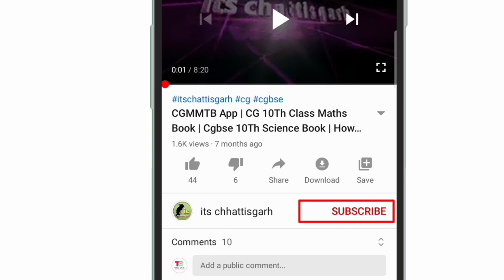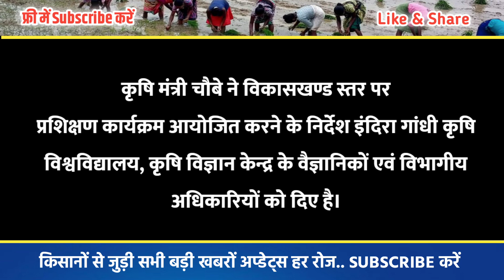छ ग किसान | कृषि मंत्री ने ली बैठक | Chhattisgarh Kisan Samachar | किसानों को इन फसलों पर प्रोत्साहन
छ ग किसानों के लिए फायदेमंद! कृषि मंत्री ने ली बैठक | Chhattisgarh Kisan Samachar | किसानों को इन फसलों पर प्रोत्साहन

Related Topics I covered in this video :

Chhattisgarh kisan nyay yojana
Chhattisgarh kisan samachar
Cg kisan
Kisan nyay yojana
Cg dhan kharidi news
Cg dhan ka bonus
Cm bhupesh baghel kisan news
Agriculture input subsidy
Agriculture minister choubey
Dhan ka bonus chhattisgarh

In today's video we will know about the important schemes being run by the Chhattisgarh government for the farmers of Chhattisgarh and about its benefits how the farmers of Chhattisgarh can take advantage of the schemes being run by the Chhattisgarh government.

Chhattisgarh government is continuously running many schemes to make farmers self-reliant and to give economic benefits complete information about the schemes to the farmers is included in today's video.